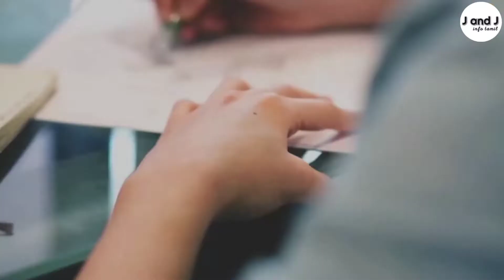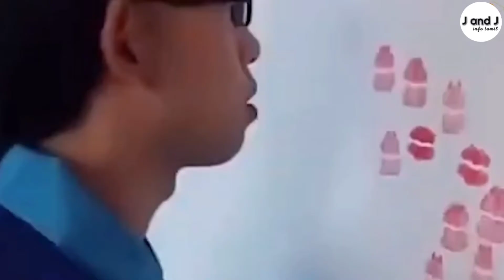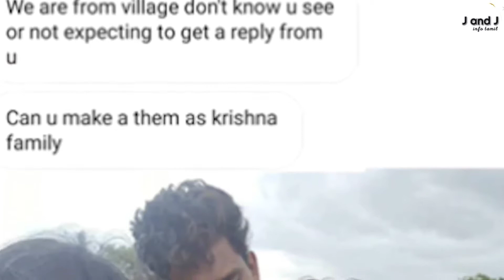இவங்க திறமைக்கு ஆஸ்க்கார் அவார்டே கொடுக்கலாம் | interesting facts in Tamil | infotamil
Jack and Jeev - info Tamil

Watch videos on 1080p for better quality